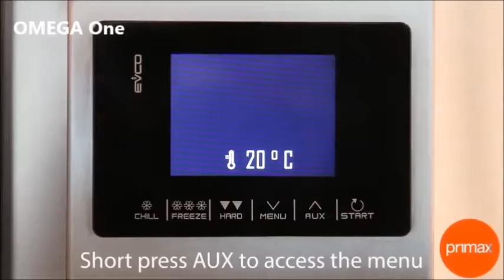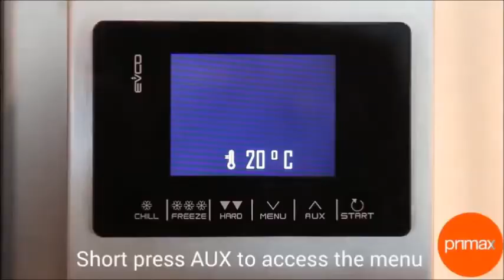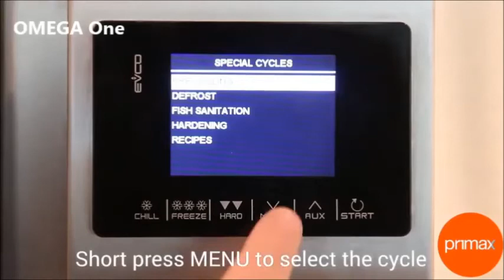Shock freezer Blast Chillers BLAST CHILLERS-SHOCK FREEZERS Schnellkühler Ψυγεία Ταχείας Κατάψυξης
Blast chiller shock freezer
Blast Chiller Shock Freezers Ψυγεία,
Επαγγελματικά ψυγεία και ψύξη Blast Chillers-Shock,
επαγγελματικα ψυγεια βαθιας ταχειας ψυξης,
Blast Chiller Buy Blast Freezer and Shock Chillers,
Blast chiller μεταχειρισμενα,
Shock freezer μεταχειρισμενο
Kαταψυξη σοκ μεταχειρισμενη
Blast chiller παγωτού τιμες,
Blast chiller shock freezer αρτοποιίας,
Επαγγελματικά ψυγεία Blast Chillers-Shock ζαχαροπλαστικής,
επαγγελματικα ψυγεια βαθιας ταχειας ψυξης εστίασης,
Ψυγεια καταψύκτες Blast Freezers τιμή αγγελίας,
Ψυγείο ταχείας ψύξης,
Τσίλλερ ψυγεία,
Ψυγείο ταχείας ψύξης επιτραπέζιο,
Ψυγείο ταχείας κατάψυξης,
Chiller επαγγελματικής κουζινας,
Σοκ φρίζερ μεταχειρισμένα,
Τσίλλερ επαγγελματικό μηχάνημα,
Shock freezer ψυγείο μεταχειρισμένο,
Ψυγείο ταχείας κατάψυξης 40kg,
Chiller 28 kg επαγγελματικής κουζινας,
Shock freezer,
Ψυγείο chiller,
Ταχεία κατάψυξη σοκ,
Chiller κατάψυξη ψυγείο,
Blast chiller ψυγείο,
Τσιλλερ ψυγείο ζαχαροπλαστικης,
Ταχεια καταψυξη σοκ μεταχειρισμενη,
Καταψυξη σοκ,
Τουνελ καταψυξησ μεταχειρισμενα,
Καταψυκτησ σοκ,
Shock freezer μεταχειρισμενο,
Blast chiller τιμες,
Shock freezer,
Shock freezer τιμές,
Τσιλλερ τιμη,
ψυγειο Τσιλλερ τιμη,
Τι ειναι το τσιλερ,
επαγγελματικά ψυγεία Τσιλλερ τιμη,
επαγγελματικά shock freezer ταχείας καταψυξης
chiller σειρα ψυγείων
Ψυγείο blast chillers shock freezers μικρές αγγελίες,
Καταψύκτες blast chillers shock freezers εστίασης,
Ψυγείο ταχείας ψύξης παγωτου
Ψυγείο ταχείας καταψυξης τσιλλερ τιμη
Blast Chiller and Freezer steel table,
Blast chiller stainless steel,
Blast Freezers and Chillers,
Blast Chiller or Freezer,
table top blast freezer
Stainless Steel Table Top Blast Chiller Freezer,
Roll in blast chiller freezer,
Blast chiller cabinet,
Speed Blast Chiller Counter 5 GN
Blast chiller buy shock freezer 10 tray price,
Blast chillers and shock freezers for gastronomy,
Blast chillers and shock freezers for pastry,
Blast Chiller commercial,
14kg Blast chilling
20kg Shock freezing
Blast chiller freezer price,
Speed blast chiller buy shock freezer 5 grid,
Catering Equipment Blast Chiller Shock Freezer,
Blast Chiller Freezer,
Blast chiller buy shock freezer,
40kg blast chiller buy shock freezer
Blast chiller buy shock freezer sale,
Blast chiller buy shock freezer Catering Equipment,
Speed blast chiller buy shock freezer 10 grid sale
Refrigeration equipment Blast chillers,
Blast Chillers for sale,
Blast chiller & freezer commercial kitchen equipment,
Catering equipment Blast chillers,
Blast chiller & shock freezer stock,
Blast chillers,
Shock freezers,
Gastronomie gefrierschrank,
Schockkühler Froster,
Gastronomie Schockfroster Froster,
Gastronomie Schockfroster,
Kühlschrank edelstahl Explosion kühlund gefrierschrank,
Gastronomie Schnellkühler Schockfroster Froster,
Schockfroster und Chiller,
Gastronomie gefrierschrank no frost,
Schnellkühler Schockfroster steckerfertig,
Gastro Schnellkühler Schockfroster Froster 15 Einschübe,
Schockfroster für GN,
Chromonorm Schockfroster & Schnellkühler,
Schnellkühler Schockfroster preis,
Schnellkühler für gastronomie,
Schockfroster bäckerei,
Schnellkühler schockfroster kaufen,
Schnellkühler und schockfroster preise,
Schockfroster gastronomie,
Professionellen schnellkühler schockfroster Edelstahl,
Schnellkühler schockfroster gebraucht,
Schockfroster gastro,
Srofessionellen schnellkühler schockfroster cool compact,
Schockfroster für gastronomie,
Schnellkühler für bäckerei
تهوية تبريد التجارية ، الفريزر الصقيع المبردا
تهوية تبريد معدات التبريد التجارية ، الفريزر الصقيع المبردات الانفج

Abbattitori rapidi di temperatura e surgelatori
Abbattitori surgelatori rapidi e ristorazione
Abbattitori di Temperatura Surgelatori Rapidi
Abbattitori di temperatura e Surgelatori
Abbattitori rapidi di temperatura e surgelatori ristorazione
abatidor de temperatura definicion
partes de un abatidor
abatidor de temperatura mantenimiento
Šoka sasaldēšanas ātrās atdzesēšanas skapis
Šoka saldētājs
Шкафы шокового охлаждения
HITRI ZAMRZOVALNIK in HITRI OHLAJEVALNIK
Chockfrys,
Chockfrys nedkylningsskåp,
Chockfrys 15x GN 1/1
Snabbfrys,
kompakt Chockfrys,
kompakt sprängkylare och chockfrysare,
ROSTLÖSARE CHOCKFRYS,
Kylmäsäilytys ja tarjoilu
Pikajäähdytyskaappi
Pikajäähdyttäjät - Tapahtumalaite
Pikajäähdytyskaappi